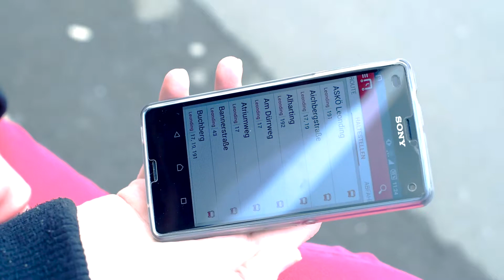Mobile first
Mobile first – Die Mobilität der Zielgruppen verändert sich und nimmt rapide zu. Deshalb müssen die Content-Strategie und in weiterer Folge auch die Umsetzung radikal nach der neuen Mobilität der Konsumenten ausgerichtet werden.

Dies konsequent zu denken heißt mehr, als nur seine Webstrategie auf Smartphones auszurichten. Mobile ist nicht Web, es ist mittlerweile eine Lebenshaltung geworden. Mit wem wir in Beziehung treten, wo wir uns über die Neuigkeiten des Tages informieren, wo und wie wir einkaufen, wie wir unseren Urlaub planen, buchen und wie wir das Erlebte in Bildern festhalten, geschieht fast ausschließlich mobil.